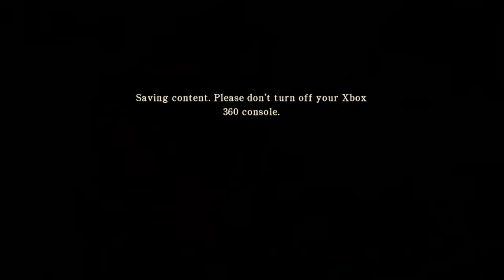Saving Elle! Silent Hill Homecoming Walkthrough Part 23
We save Elle